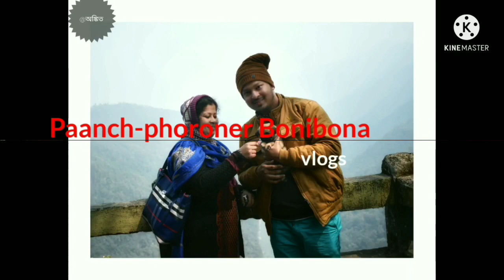জামাই নয় বলে কী জামাই-আদর পাবোনা 😭 জামাইষষ্ঠী spl vlog 😀 ইলিশ মাছের ঝোলের recipe, PPB Vlogs